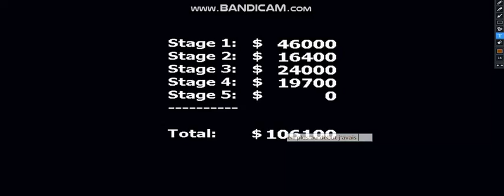PUPPET ET GOLDEN FREDDY , FAIT ! | FREDDY IN SPACE 2 #3 FR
L'aventure dans l'espace continue ! Et aujourd'hui on obtiens Golden Freddy et Puppet ...